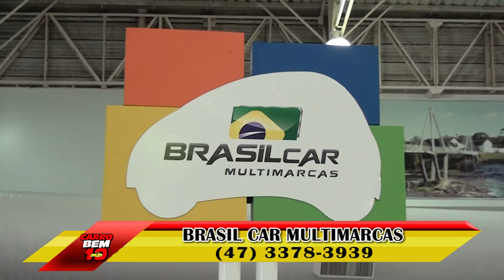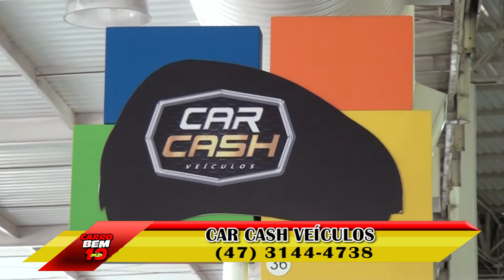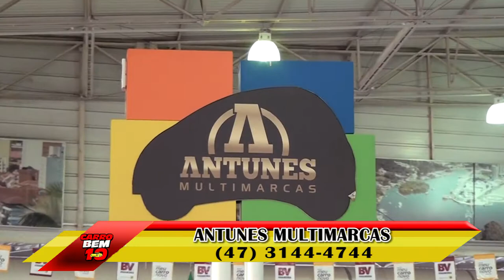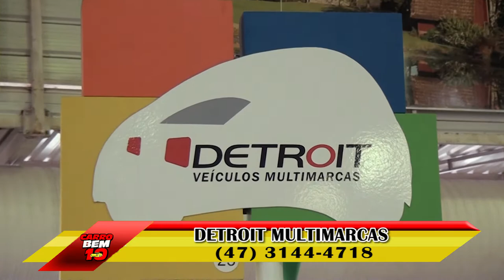PROGRAMA CARRO BEM 10 - VALE AUTO SHOPPING 24-09-2017